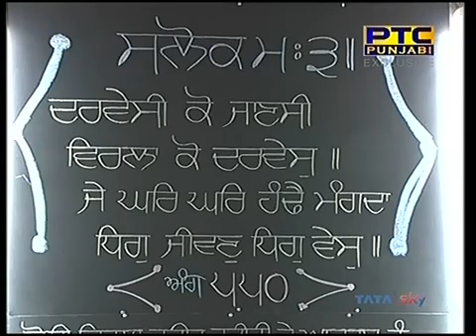Hukumnama Katha Sachkhand Sri Harmandir Sahib Ji Amritsar 07 01 2018